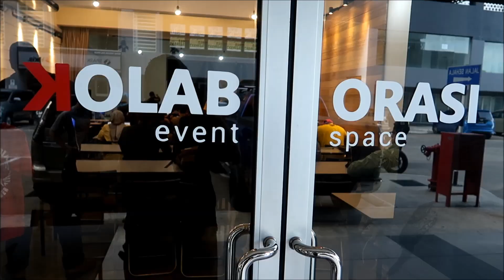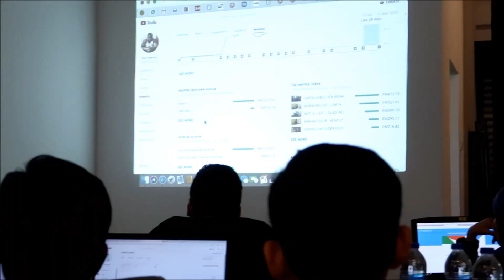Aku Join Bengkel Youtube Cardock - Aksi Sazali Samad Yang Terlampau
I participated in Cardock's Youtube E-commerce Workshop in Southville, Bangi. Joining & speaking during the workshop was 10 times Mr. Universe champion, Sazali Samad. They both shared their valuable input, tips and experiences to inspire the participants, who were looking to start Youtube or to grow their channel and audience, and to learn how to gain income from making videos. This was an amazing experience for me and i gained quite a lot. Plus, i get to meet Cardock in person!